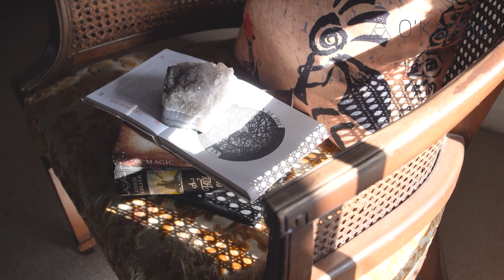💎 PIERRE VIOLETTE : PROPRIÉTÉS, VERTUS ET BIENFAITS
Vous souhaitez en apprendre davantage ? Lisez notre article complet

Allez plus loin dans l'interprétation des heures miroirs ! 📖​
​🎟️​  Guide complet des Heures Miroirs en format numérique à -50% !!:

00:15 Pierre Violette : Signification, bienfaits et vertus en Lithothérapie
00:54 Que représente la Pierre Violette ?
02:36 Quels sont les bienfaits de la Pierre Violette au niveau émotionnel et spirituel ?
04:13 Quels sont les bienfaits physiques de la pierre violette ?